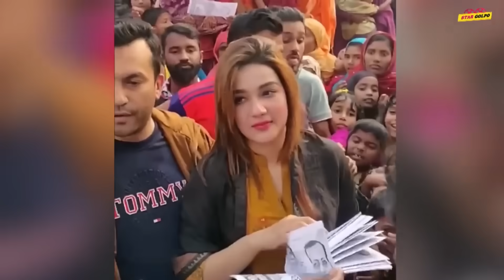Shakib Al Hasan আসলে অতিচালাক ! বড় বাচা বাঁচলো Mahiya Mahi ! Chamak র কয়টা প্রেম?